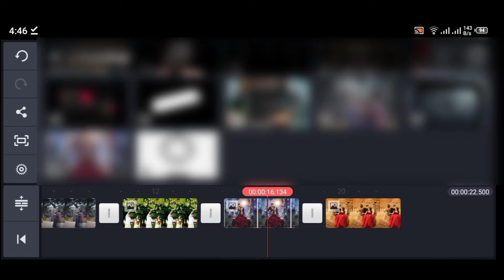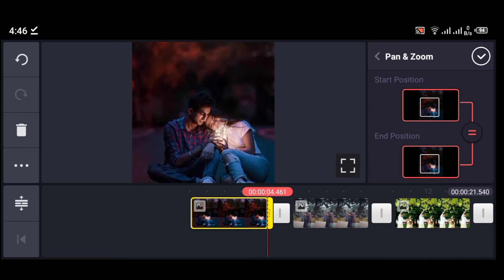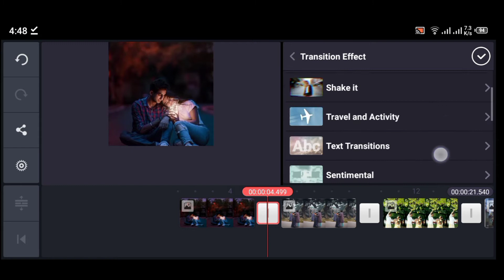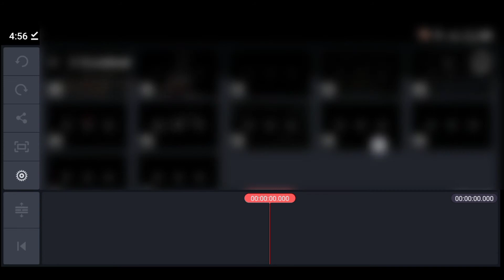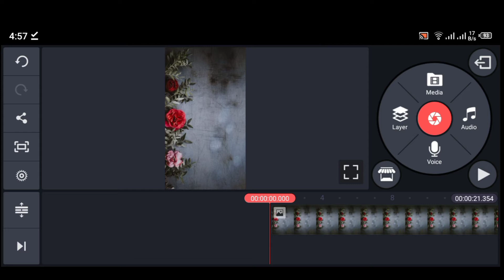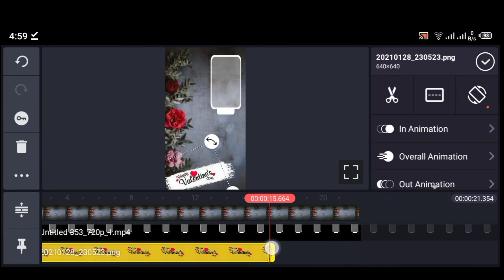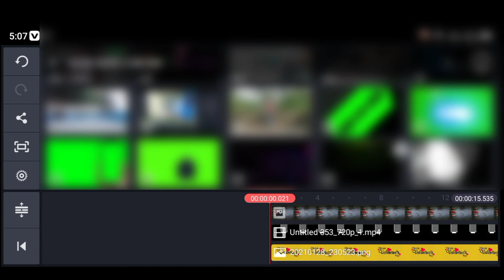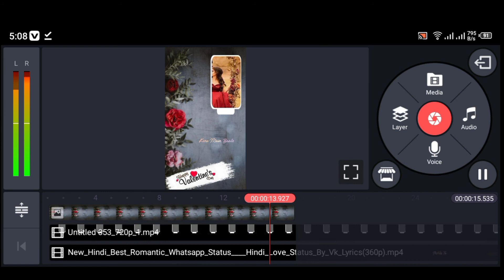Valentine Day Video Editing 2021 | Valentine Day Status Video Editing | Kinemaster Video Editing New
Valentine Day Video Editing 2021 | Valentine Day Status Video Editing | Kinemaster New Video Editing